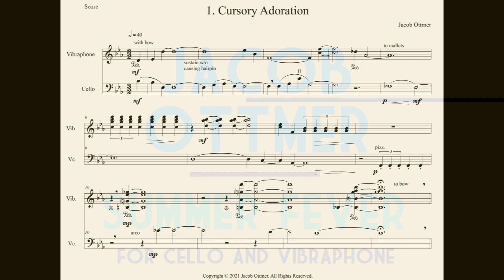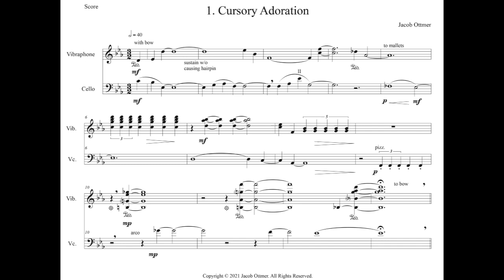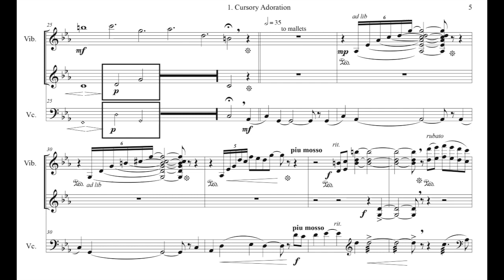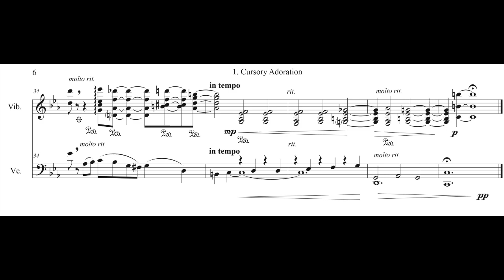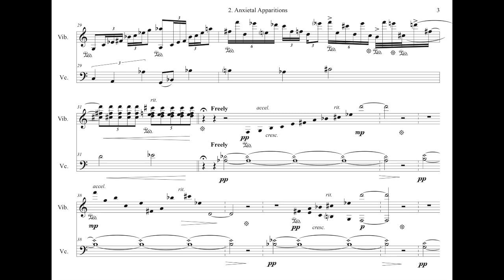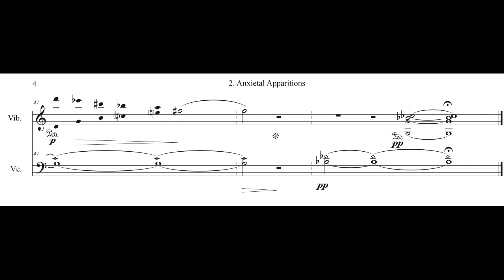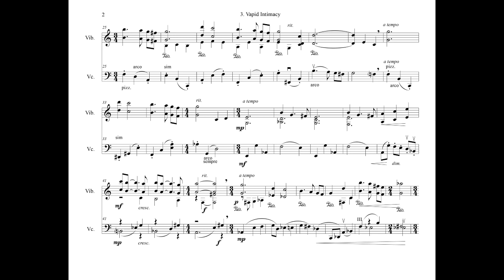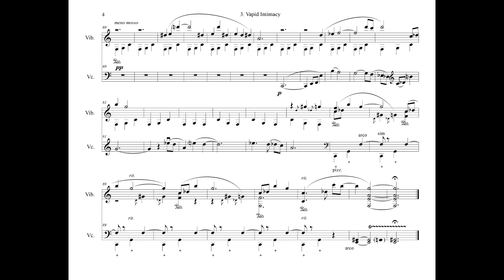Jacob Ottmer - Summer Fever for 'Cello and Vibraphone (2021) [Score-Video]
Jacob Ottmer - Summer Fever for 'Cello and Vibraphone (2021)

Josh Bermudez, 'cello
Jacob Ottmer, vibraphone

Program Note: Summer Fever is a piece for vibraphone and cello in which the two instruments come together in creating one larger picture utilizing both rhythmic and melodic motives. The first two movements provide the foundation for each set of motives to build upon in the third movement. As
the third movement unfolds, Henry Mancini’s “Moon River” begins to unravel as the prior themes and motives start to emerge from within, revealing the true nature of the famous tune. After coming to an abrupt halt, two pieces are left; one that is reconciled and one that is not.